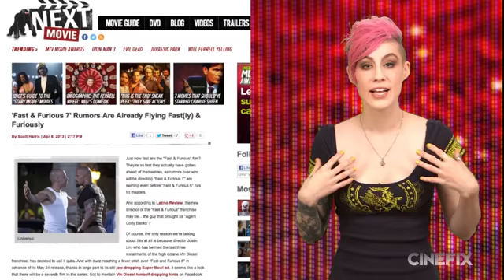Screen Addict Fast & Furious 7 Director Controversy